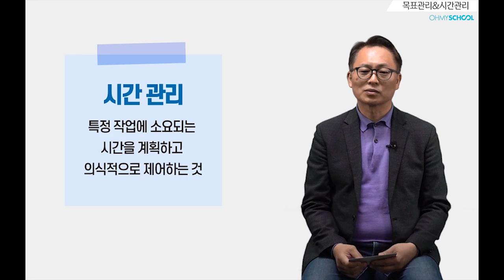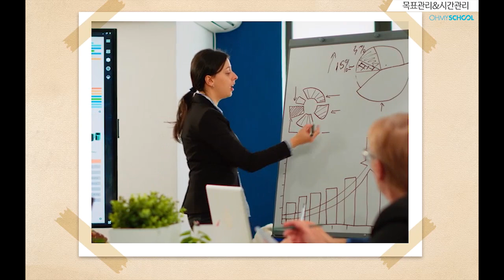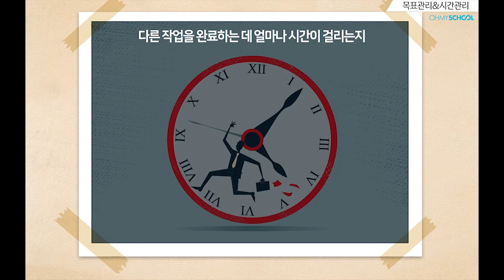2024년 새해에는 누구보다 확실하게 남들과는 다르게 시간을 효율적으로 계획하고 써 보자!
하루 종일 계획만 세우다 끝...? 지키지 못할 계획만 수두룩.
24년 새해에는 작심삼일은 NO! NO!
24시간이 모자란 당신을 위해 시간 관리의 중요성을 알아보자

지금 오마이스쿨 홈페이지 방문하시고
더 많은 강의를 수강해보세요.